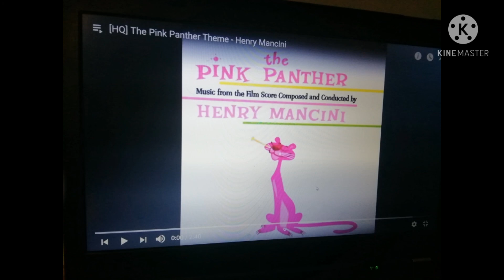Pink panther fan-made ain't that a shame